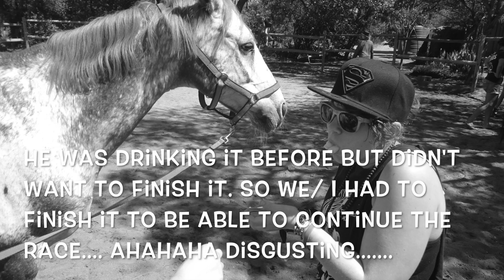Vlog #67 The third week in the most amazing part of the world ''South Africa''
In this vlog : you will see loads of fun, lots of animals and great adventures! And this all together with the friends I made over here in South Africa!/ In deze vlog zie je hoeveel plezier we hebben, heel veel dieren en de prachtige avonturen die ik hier beleef! Met mijn nieuwe vrienden :D

Shout out to the music I don not own ^^

Hai my name is Maxime aka Mexi/ Max. Music is my life and from now on you can enjoy it with me together! I'm singer songwriter/ producer. And on this channel you will see: vlogs, challenges, music fun and my passion for South Africa. The love for my Family and friends! Become part of my life, Mexi's life ^^ You are welcome :D Have fun ^^

Music intro/outro:
- Bush Fever- Dj Mexi (me)